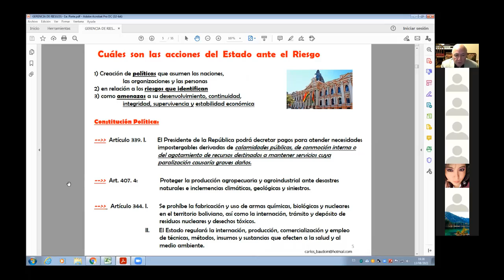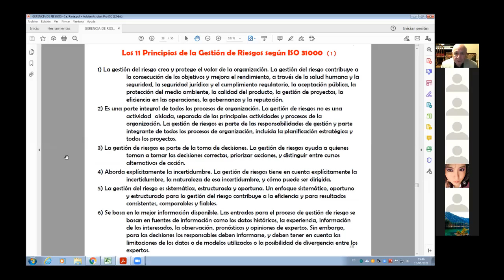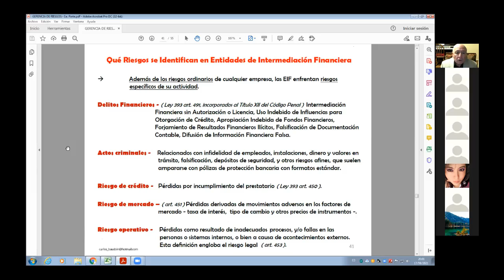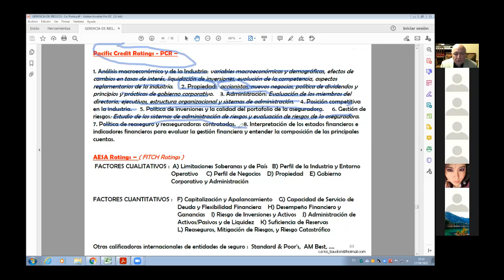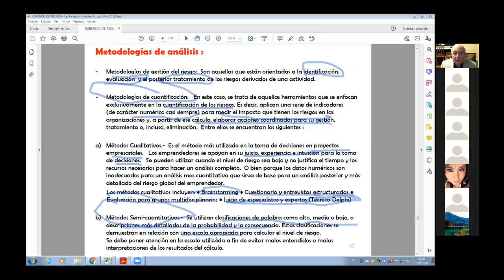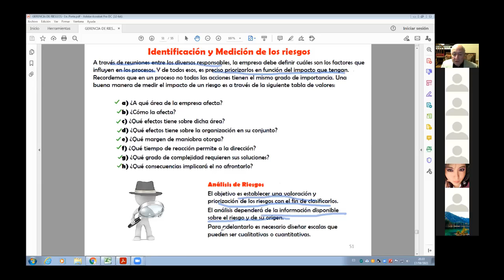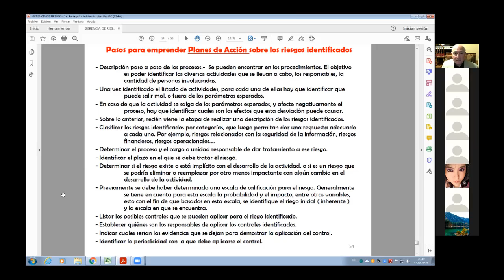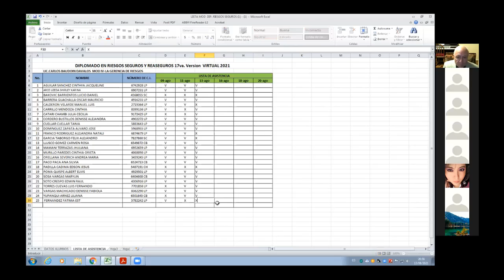4RIESGOS5 TERCERA CLASE EN LINEA